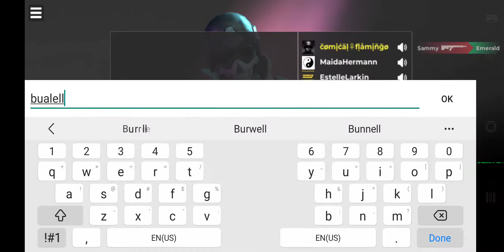AWP Mode ComicalFlamingo vs Blue DEADs Sicario... 🤘 3-8-22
Lower by Beck